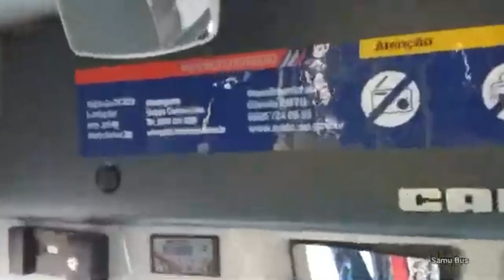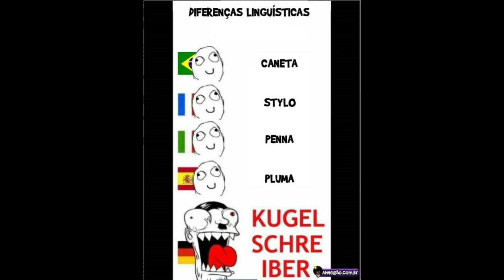Algumas Semelhanças entre o Alemão e o Português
Salve Salve Brows!!! aqui mais um vídeo para vocês e dessa vez é sobre algumas semelhanças entre a nossa língua (a língua mais difícil do MUNDO!!!) com a língua Germânica, então Junte sua Caipirinha Pegue um chucrute no Ponto e Divirta-se.

Meu Instagram: @caueyuri_brito

Meu Twitter: @CaueYuri3